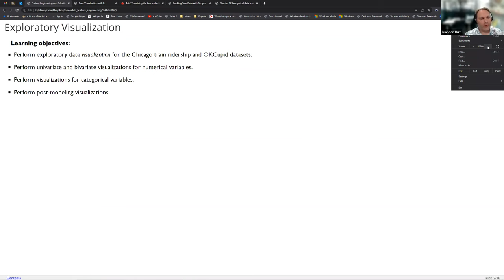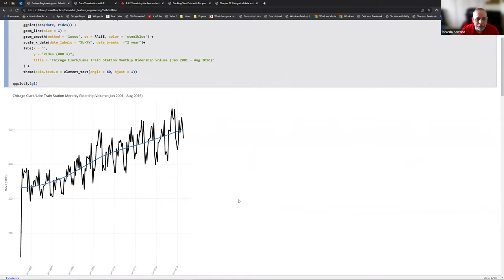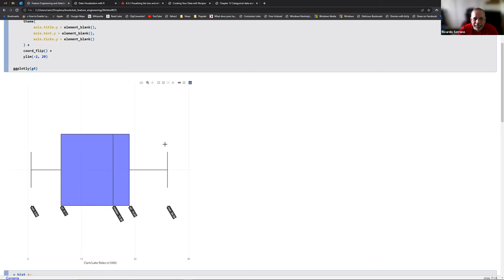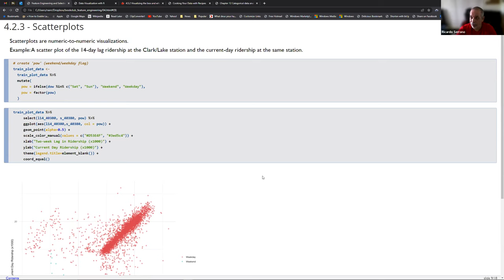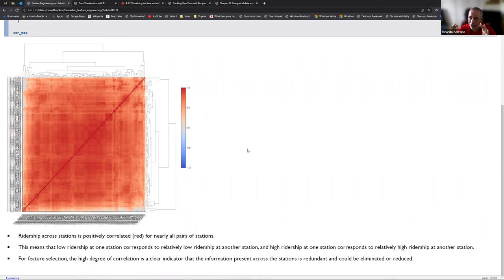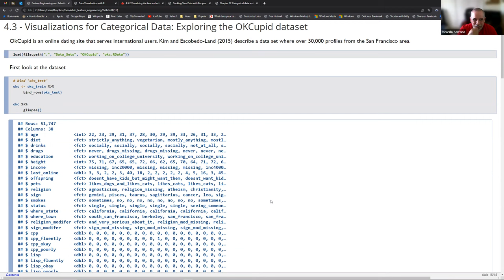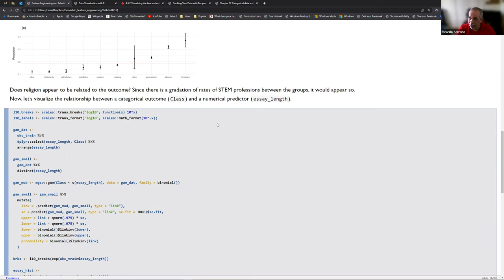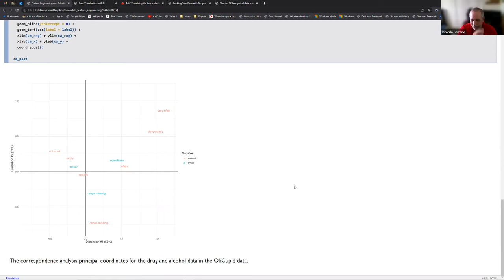Feature Engineering: Exploratory Visualizations (feat_eng01 4)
Ricardo J. Serrano presents Chapter 4 ("Exploratory Visualizations") from Feature Engineering and Selection by Max Kuhn & Kjell Johnson on 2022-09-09, to the R4DS Feature Engineering Book Club. Cohort 1